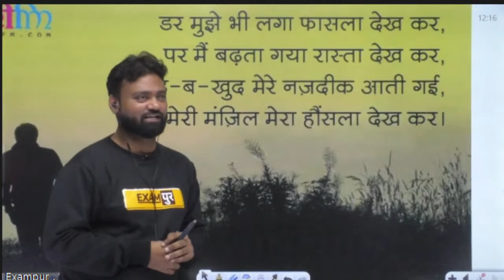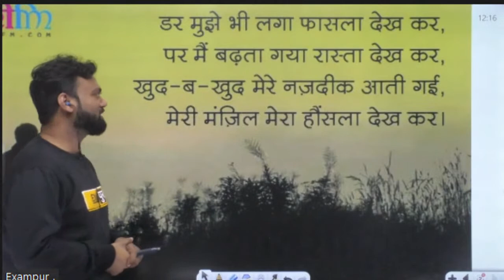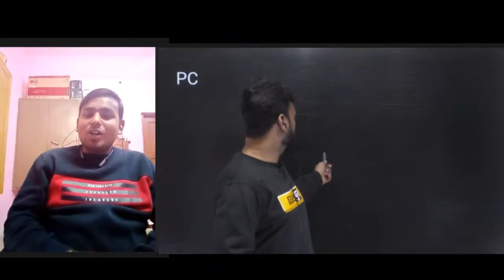Success Story | Ministry of External Affairs | Dharamveer Singh | Superintendent | Sunday 12PM